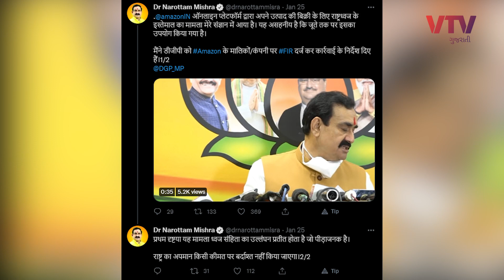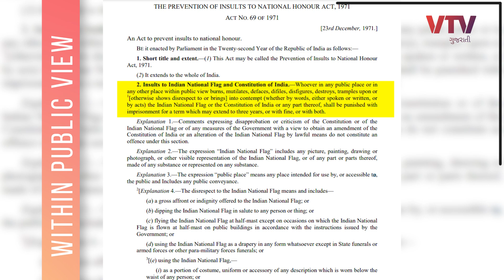રાષ્ટ્રીયધ્વજનું અપમાન ક્યારે ગણાય? કેટલી છે સજા? | Ek Vaat Kau